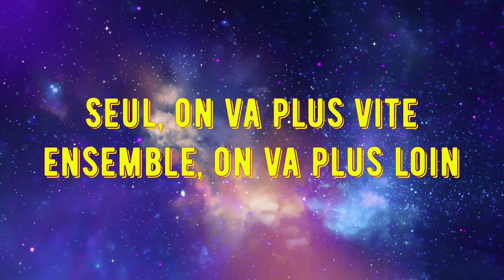Uncharted 3, L'illusion de Drake Chapitre 15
Hello les amies, j'espère que vous allez bien. Aujourd'hui on part pour la suite des aventures de Nathan Drake dans le troisième volet de la saga, cette fois-ci Nathan part sur la route des Indes, toujours à la poursuites des Aventures de Sir Francis Drake . N'hésitez pas à likez, à commentez et à partager le liens de la chaîne.

Merci CHbox pour les vidéos des trésors à récupérer.